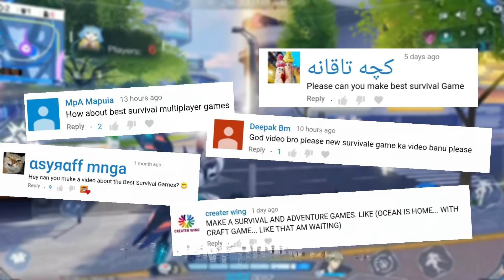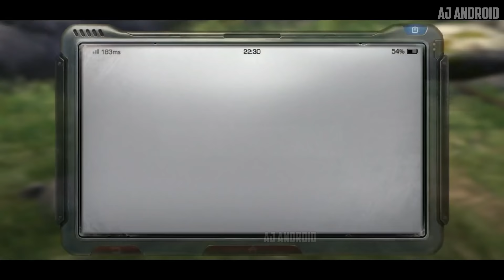13 Best New Survival Games On Android & IOS 2019 With High Graphics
SURVIVAL GAMES 🔥

Hi Guys In this video,we will take look at Top 13 New Survival Games on Android 2019 HD Graphics

And do you agree with list let me know in comment box😃

🔥All Games list and Download Links🔥

iOS:-

iOS:-

**Intro & Outro**